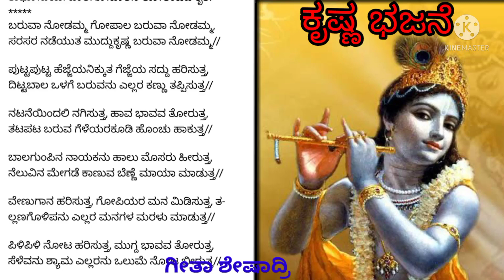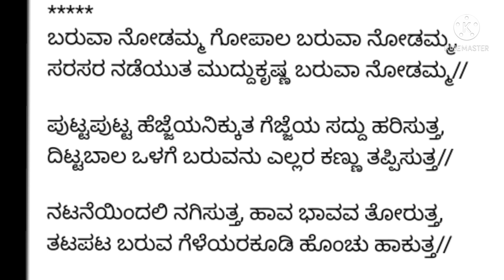ಬರುವಾನೋಡಮ್ಮಾಗೋಪಾಲ|KRISHNA DEVOTIONAL SONG|ಸಾಹಿತ್ಯ ಇದೆ ಕೃಷ್ಣನ ಭಜಿಸೋಣ ಬನ್ನಿ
Lyrics
ಬರುವಾ ನೋಡಮ್ಮ ಗೋಪಾಲ ಬರುವಾ ನೋಡಮ್ಮ,
ಸರಸರ ನಡೆಯುತ ಮುದ್ದುಕೃಷ್ಣ ಬರುವಾ ನೋಡಮ್ಮ//

ಪುಟ್ಟಪುಟ್ಟ ಹೆಜ್ಜೆಯನಿಕ್ಕುತ ಗೆಜ್ಜೆಯ ಸದ್ದು ಹರಿಸುತ್ತ,
ದಿಟ್ಟಬಾಲ ಒಳಗೆ ಬರುವನು ಎಲ್ಲರ ಕಣ್ಣು ತಪ್ಪಿಸುತ್ತ//

ನಟನೆಯಿಂದಲಿ ನಗಿಸುತ್ತ, ಹಾವ ಭಾವವ ತೋರುತ್ತ,
ತಟಪಟ ಬರುವ ಗೆಳೆಯರಕೂಡಿ ಹೊಂಚು ಹಾಕುತ್ತ//

ಬಾಲಗುಂಪಿನ ನಾಯಕನು ಹಾಲು ಮೊಸರು ಹೀರುತ್ತ,
ನೆಲುವಿನ ಮೇಗಡೆ ಕಾಣುವ ಬೆಣ್ಣೆ ಮಾಯಾ ಮಾಡುತ್ತ//

ವೇಣುಗಾನ ಹರಿಸುತ್ತ, ಗೋಪಿಯರ ಮನ ಮಿಡಿಸುತ್ತ, ತ-
ಲ್ಲಣಗೊಳಿಪನು ಎಲ್ಲರ ಮನಗಳ ಮರಳು ಮಾಡುತ್ತ//

ಪಿಳಿಪಿಳಿ ನೋಟ ಹರಿಸುತ್ತ, ಮುಗ್ದ ಭಾವವ ತೋರುತ್ತ,
ಸೆಳೆವನು ಶ್ಯಾಮ ಎಲ್ಲರನು ಒಲುಮೆ ನೋಟ ಬೀರುತ್ತ//